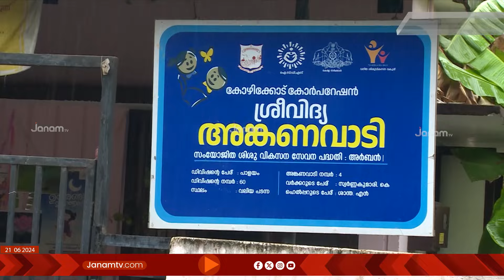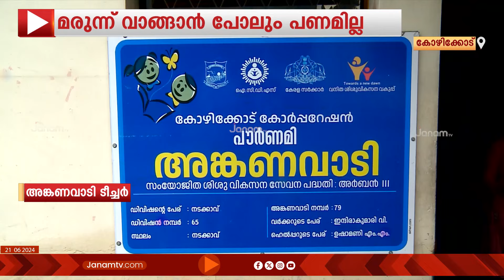സംസ്ഥാനത്ത് വിരമിച്ച അങ്കണവാടി ജീവനക്കാരുടെ പെൻഷൻ മുടങ്ങിയിട്ട് മാസങ്ങളായി | PENSION | KERALA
സംസ്ഥാനത്ത് വിരമിച്ച അങ്കണവാടി ജീവനക്കാരുടെ പെൻഷൻ മുടങ്ങിയിട്ട് മാസങ്ങളായി. പെൻഷൻ മുടങ്ങിയതോടെ ആയിരകണക്കിന് ജീവനക്കാരണ് പ്രതിസന്ധിയിലായിരിക്കുന്നത്. മരുന്ന് വാങ്ങാൻ പോലും ഗതിയില്ലാത്ത അവസ്ഥയിലാണ് പലരും.